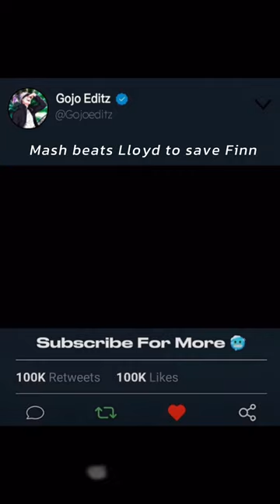Mash beats Lloyd to save Finn#mashle